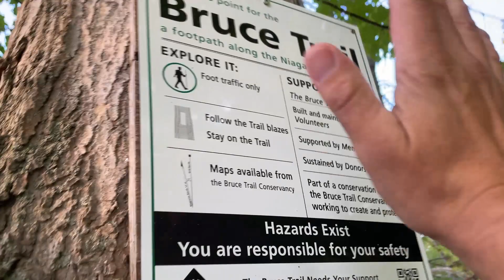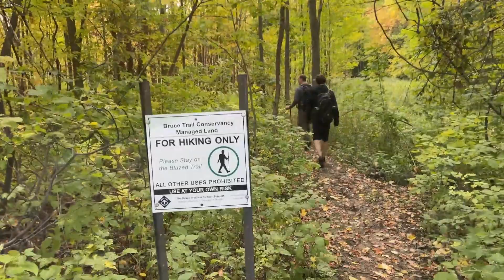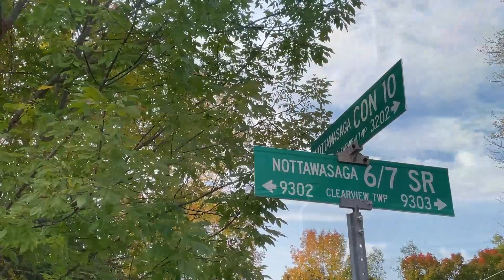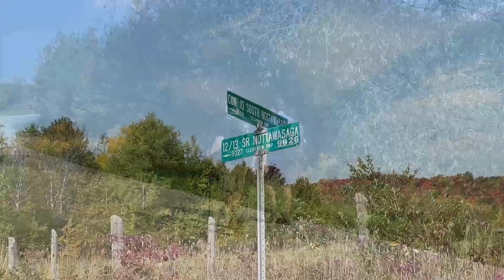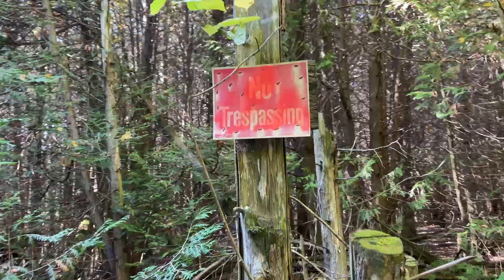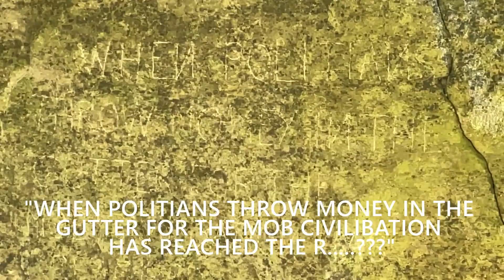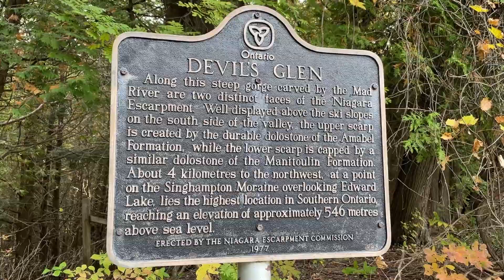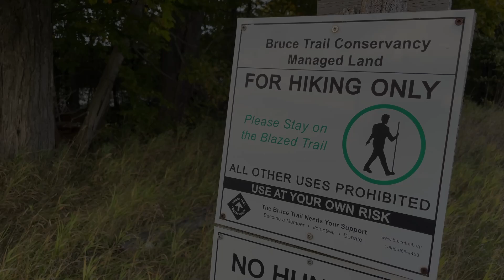S1.Ep17 "Devil’s Glen – Freedom Rock" - Hiking The Bruce Trail End To End : A Journey Across Ontario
Season 1, Episode 17 : “Devil’s Glen – Freedom Rock”
We began our journey on HWY 9 where we left off a few weeks earlier. It was a gorgeous sunrise and the leaves were beginning to change – with a 25C degree day in October we knew were in for a treat. Everything looked amazing the entire day as you will see, with glowing fields and golden autumn colours backed against a clear blue sky.
     Field walking to start the day and weaving in and out of woodlots and road sections to eventually make it to the Transcarioca / Bruce Trail Friendship trail where beauty abounds and the apples were ripe and plentiful.
     More pleasant road sections led up to Nottawasaga Bluffs Conservation Area where things got very interesting. We first took the short, and highly recommended, Keyhole Side Trail which led to a network of spectacular crevasses, and ultimately deep into the bowels of the Earth as we did some caving.
     We took the long way around the Conservation Area walking through diverse environments – meadows, cedar forest, glowing autumnal deciduous trees, and eventually, the fantastic lookout where we ate lunch and gazed out over the vast and colourful rolling hills below.
      After lunch we took another side trip to explore the fascinating “Freedom Rock”.
For more information on “Freedom Rock”, it’s history, and location, check out this great article
     “Individualist Are Diamonds”, “Try”, and “Do Good” are a few of the interesting carvings etched so long ago in the escarpment rock.
     The day got better as we made our way along the escarpment ridge then deep down into Devil’s Glen where the Mad River flows. Of course, when you descend into a deep river valley you also have to climb up and out the other side. Whew!
     We caught some incredible views through the trees of the Mad River Valley and where we had came from, as the sun shone during the golden hour of the day on the great majesty below.
     We pushed a bit further to Conc 10 where we ended the day just as the sun was setting,
     Sunrise to Sunset on the trail – a well lived day.

Notes
     Season One covers the first 450 km of the trail from Niagara to Collingwood and is 19 Episodes – airing weekly, every Tuesday from Nov.9th 2021 to March 15th 2022 on YouTube, Rumble, CloutHub, BitChute and Minds.
     Comments are welcome – Have you hiked this area? Are there other good trails nearby? Do you live in the area and have stories to share? Old escarpment legends or family history? What influence has the Niagara Escarpment and the Bruce Trail had in your life? It would be great to hear as well from those around the world who love to get outside and enjoy and appreciate the beautiful land.
     Thanks as always to the many people, past, present and future who work tirelessly to create, maintain and improve our trail systems. And thanks to the landowners who share their beautiful land. It is very much appreciated.

Details:
Bruce Trail Reference Guide Maps: 21-22
Total Bruce Trail Map Distance : 28 km plus side trails
Step Counter Distance 32 km
Music from the Episode:
“Backstabber” from the retro archives.
“Glad You Have Come”, and “Pray For Rain” from the album Steve Welch 2019
And “Pebble In A Stream” from the retro archives
Intro : “Things Are Happening”  and “Alive Healthy and Free” from the album Upland
Outro : “Algorithm” from the album Upland
Individual songs $0.99, Upland Album $9.99 (16 songs)
Help Support Independent Music and Film